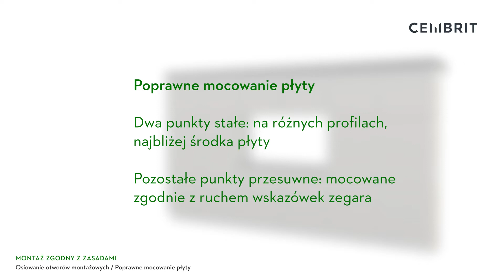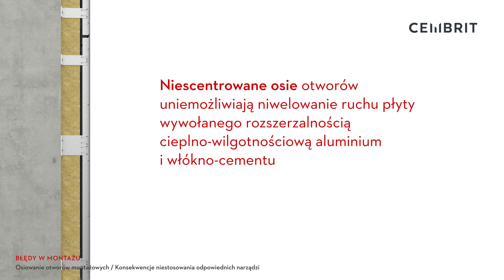Osiowanie otworów montażowych - błędy w montażu fasady wentylowanej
Animacja najczęściej popełnianych błędów montażowych przy wykonywaniu fasady wentylowanej z użyciem płyt włókno-cementowych na podkonstrukcji aluminiowej.

Osiowanie otworów montażowych:

Montaż zgodny z zasadami
1.Poprawne mocowanie płyty
2.Technika wykonywania otworów montażowych
3.Działanie systemu fasadowego w zmiennych warunkach otoczenia

Błędy w montażu
1.Brak zastosowania otworów montażowych
2.Konsekwencje niestosowania odpowiednich narzędzi